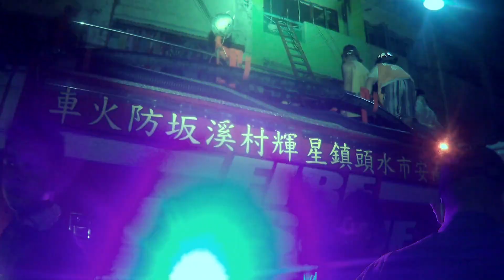10-70 Positive alarm Location Mindoro st Paco Manila